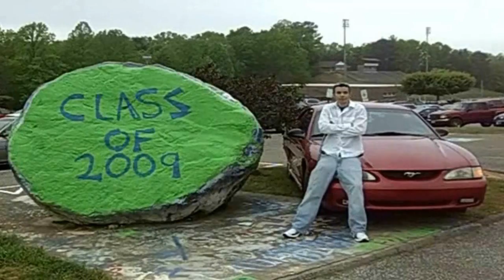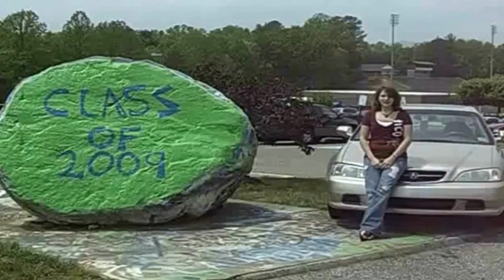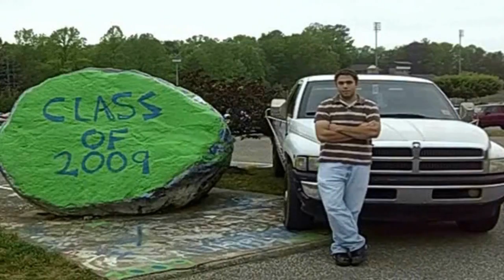Senior Video 2009: Chapter 4